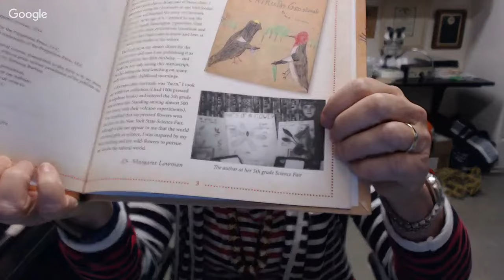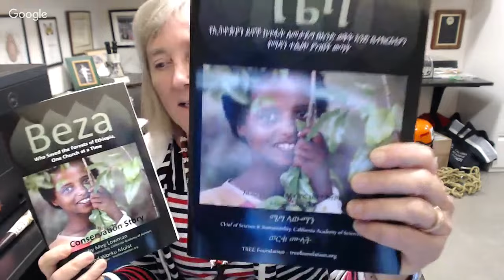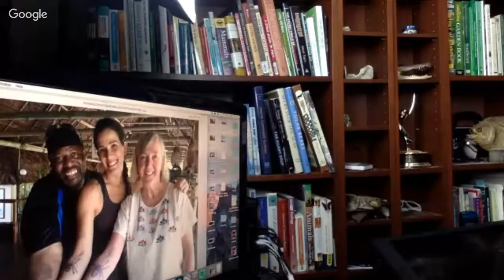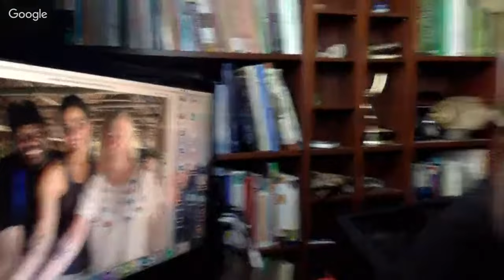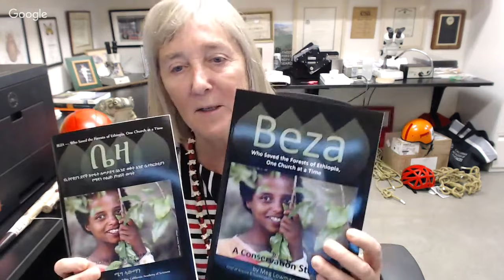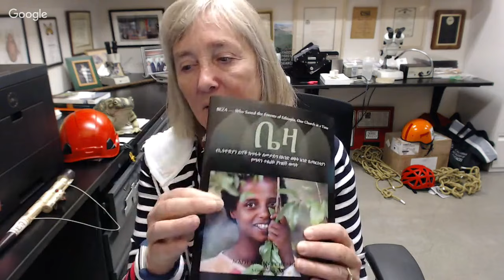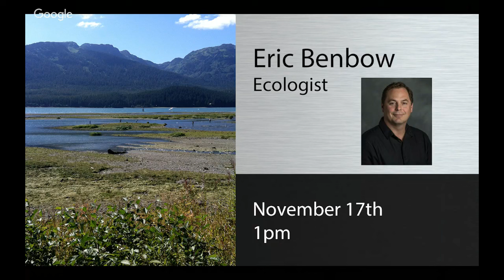Meg Lowman, Conservation Biologist: JASON STEM Role Model Q&A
Dr. “Canopy” Meg Lowman is a Conservation Biologist at the California Academy of Sciences. She has been called the Mother of Canopy Research, and has spent her career exploring the biodiversity of the forest canopy and conserving the forests. She also designs and advises on canopy walks built around the world.